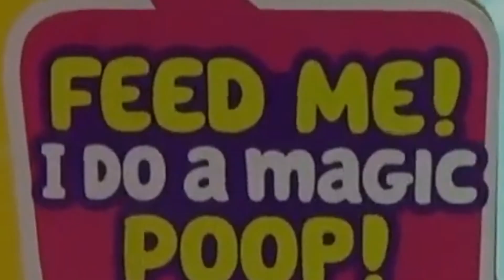Video Remix - Uh Oh GOTTA GO!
Does this children's toy really poop?  Watch the video to find out!
Uh Oh Gotta Go Flamingo

Support Visual Music by buying shirts, hoodies, face masks, baby clothes, phone cases, mugs, backpacks, Santa hats, duffle bags, aprons, pillows, stuffed animals, stickers, and more!  All profits go back into creating more awareness for Visual Music.

Credits: Remix: Sina Matix
               Video: Little Live Pets Gotta Go Flamingo